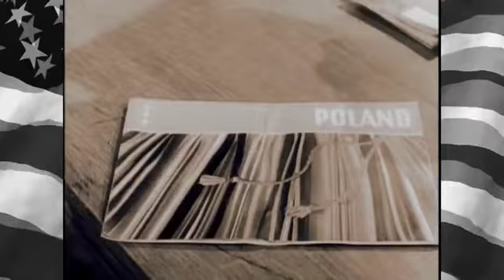McCarthyan Modern Propaganda Lesson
"The best Defense against Enemy Propaganda is Truth."
The Illuminati McCarthy style

You, the American people, against aggression. You, the American people against enemy propaganda!

Footage taken from the Film "One World Agenda"